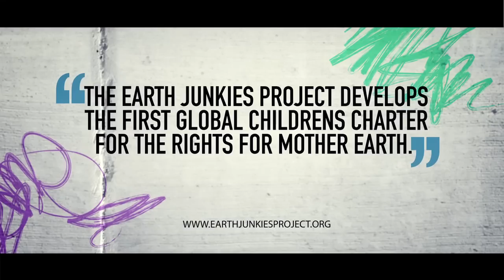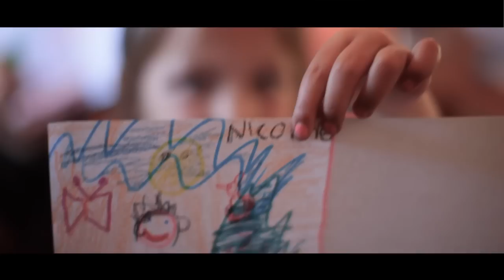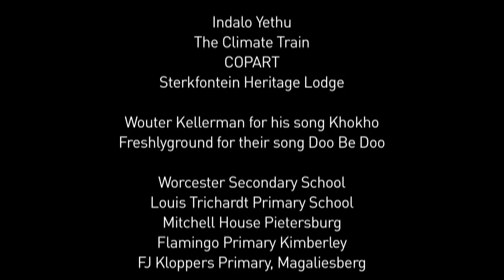The Earth Junkies Project Official Trailer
All children that appear in this film do so with full written consent and release by parents, guardians and teachers.

Directed, shot and edited by Daréll Lourens
Additional Camera by Deon Pienaar, Andrew Kayser, Karin Zijlstra and Elizabeth Fletcher
Motion Graphics by Gordon Bakkes
Final Mix by Dawid Boverhoff